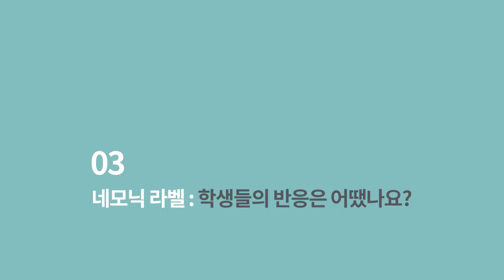[네모닉라벨 서포터즈] 네모샵 4기 인터뷰_초등학교 선생님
많은 분들이 지원해주신
네모닉라벨 서포터즈 '네모shop' 4기 활동이 종료되었습니다!

네모닉라벨을 직접 사용해보신 분들의
후기를 확인하세요 :)